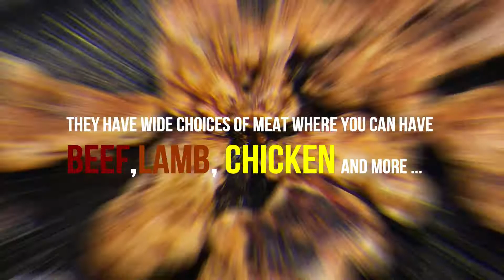Mantao Bar, Rooftop Bar, Hotel Stripes Kuala Lumpur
😲😲 Spend your weekends now with an awesome-licious buffet this round. Hotel Stripes Kuala Lumpur, Autograph Collection brings you with a great buffet 🍖🥓🍗where it is only RM 100 for 2 only. Happening every Sunday. Time to plan your weekend!!